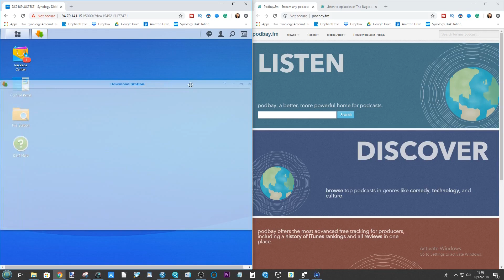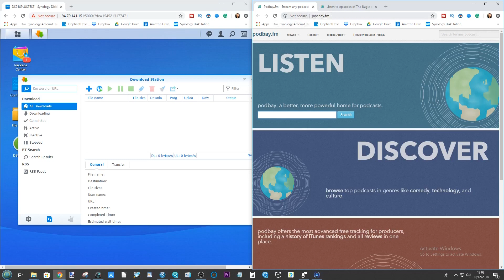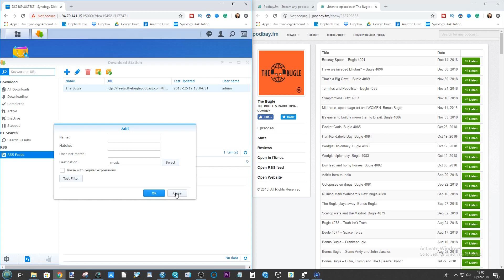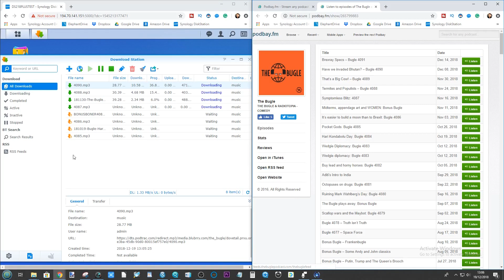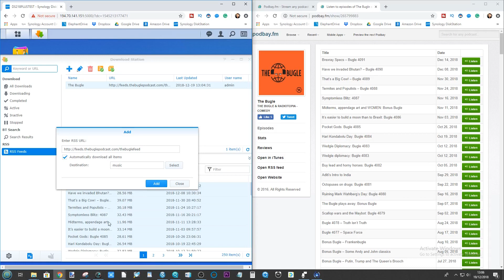Downloading Podcasts to your Synology NAS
This description contains links to Amazon. These links will take you to some of the products mentioned in today's video. Best NAS for Audio

Best NAS for Music in 2018
It is becoming increasingly popular for audiophiles and music lovers around the world to store their archive of MP3, MP4, WMV and other, more complex media types on a network attached storage drive. Features and support of things such as DLNA and smartphone compatibility mean that storing your media on another device for easy access from your Hi-Fi system, smart media system, Sonos or Bose sound system across your network is remarkably easy. Technically any NAS is suitable for music lovers, as you simply need a NAS drive that supports DLNA and the most basic rudimentary file system in place. But in practice, it is alot more complex than that. Don’t make the mistake of buying sub-par equipment when looking for the best NAS for your in 2018.

Real music lovers take the extent to which they can store and access their media very seriously and functionality of transcoding (modifying files on the fly to be more suitable for a destination device – think of it as ‘handbrake’ but live) and physical ports on a device mean that there are a few NAS drives that are particularly suitable for those that take audio seriously.

Find out what is new in  NAS by visiting me on the Blog - htto://NASCompares.com